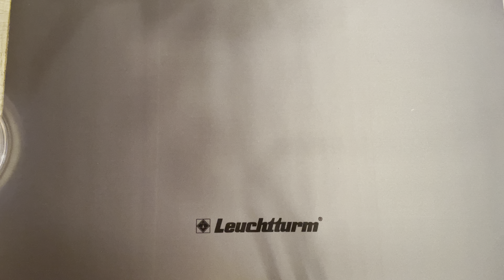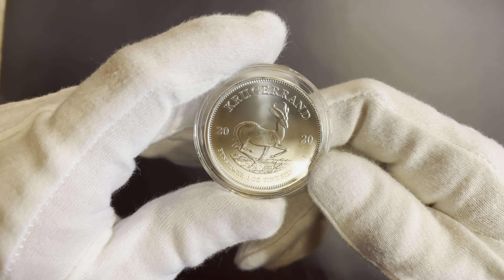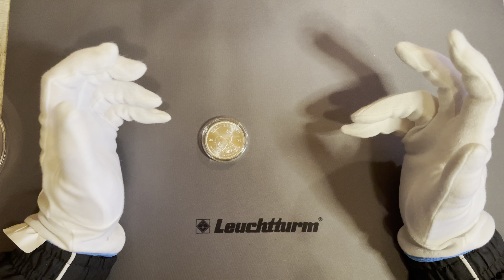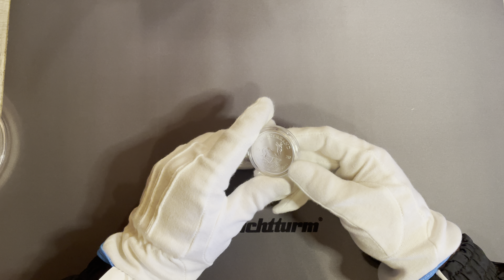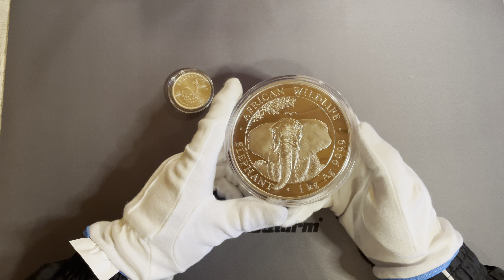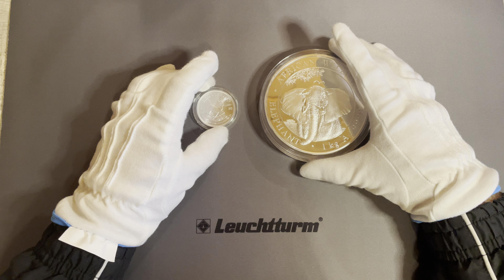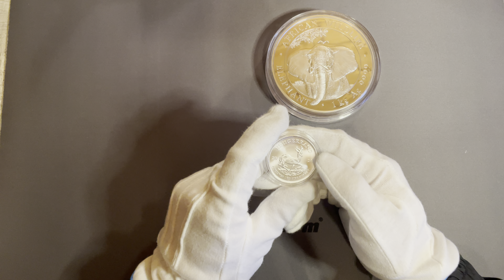Silber kaufen - 7 Irrtümer für Anleger, jetzt schnell und sicher Geld sparen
Wer Silber kaufen möchte, sollte dieses Video unbedingt sehen. Hier könnt ihr erfahren, welche 7 Fehler ihr beim Silberkauf vermeiden könnt und somit wahres Geld spart. Ob Münzen oder Barren, ich verrate euch durch meine Ratschläge wie ihr selbst zum Silberprofi werdet 😉
Wenn euch das Video gefällt, abboniert den Kanal, damit ihr kein Video von mir mehr verpasst 😊